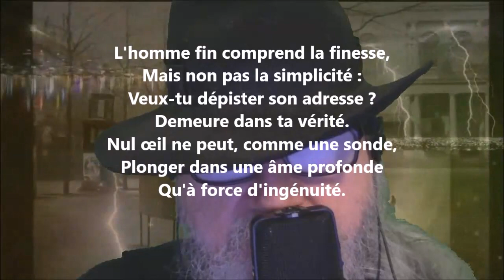La meilleure finesse - Henri-Frédéric Amiel lu par Yvon Jean